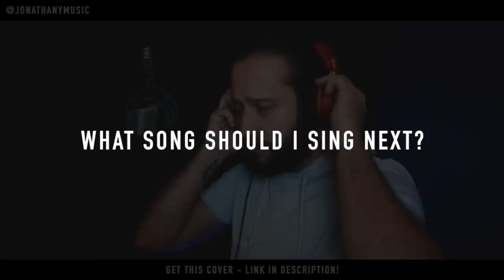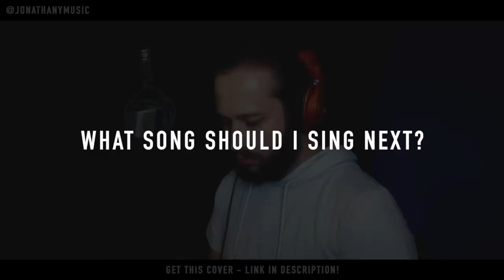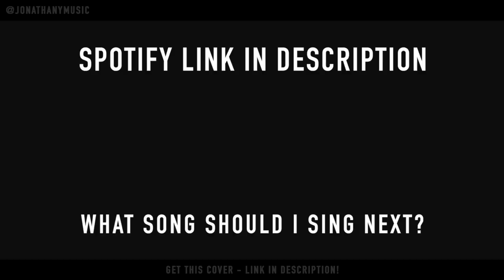Enter Sandman - Metallica (Cover by Jonathan Young)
Jonathan Young's cover version of Enter Sandman by Metallica